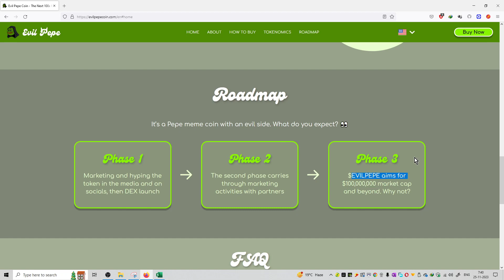#5 | Evil Pepe | Road Map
In this video, I will cover the Evil Pepe presale token in the full review. Evil Pepe presale is the next Pepe coin. Therefore, how to buy Evil Pepe presale.

#1 | Evil Pepe | Project Introduction
#2 | Evil Pepe | Embrace your evil inside !
#3 | Evil Pepe | How to buy ?